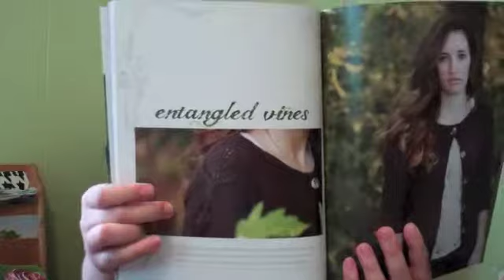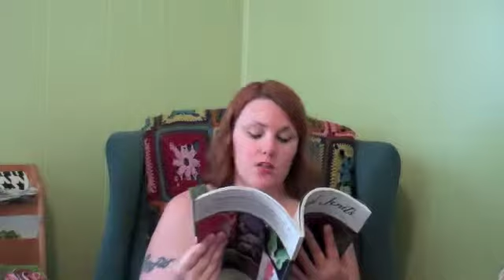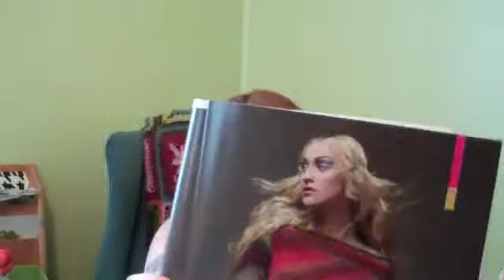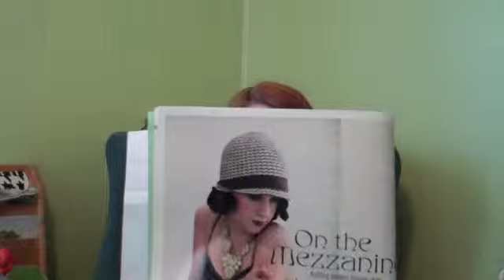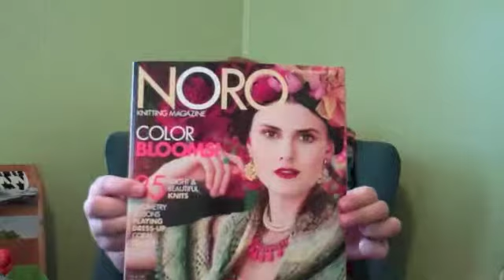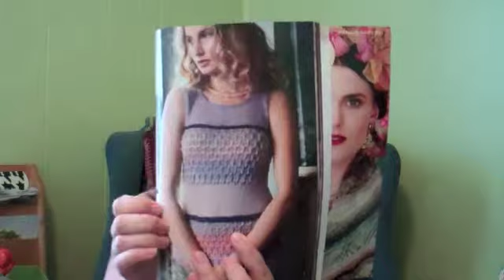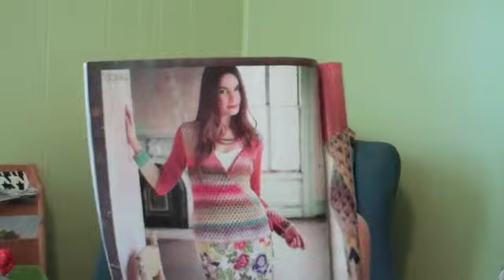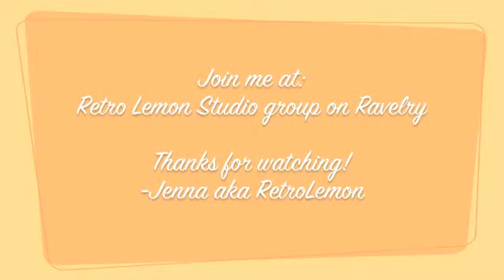Episode #70: Stressing out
KAL info, FO, WIP, Upcoming Projects, Yarny Goodness, Magazine Reviews, On the Bobbin, & A Slice of Life